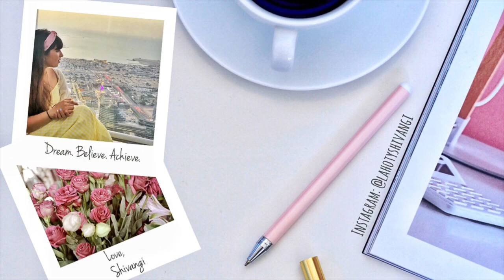NIFT CERTIFICATE AND DIPLOMA COURSES | TYPES, CRITERIA, DURATION ETC.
Hey fam!

Here’s another video talking about the NIFT continued education program and the various certification programs as well as diploma programs NIFT has to offer. This video is a basic overview video on the kind of courses that are offered and what is the criteria to get selected also what is the duration of the courses.

Love.

Guide I recommend for NIFT/NID

Equipment I use:

My Camera
My Mini TriPod
My Gear Organiser Bag
My Tripod

Sketching Equipment:
Apple Pencil 2nd Generation
Air Pod Pro

Sketching Material I recommend:

Prisma Color Pencils
Staedtler Luna Colour Pencils
Apsara Erasers
Staedtler Erasers
Pilot Pens
Calligraphy Pens
Marker Pens Set
Affordable Marker Pens
Rough Paper for Sketching
Staedtler Pencils
Sketch Book
Micron Pens

COPYRIGHT:
All the content on this video was created by me (Shivangi Lahoty) unless otherwise stated. Please do not use any photos or content without permission.